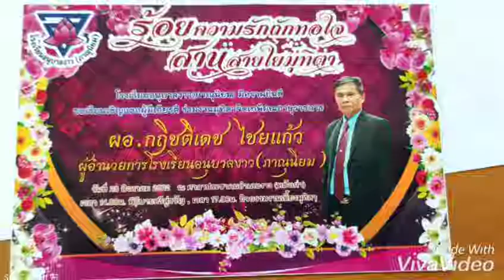งานเลี้ยงมุทิตา ผอ.กฤิชติเดช ไชยแก้ว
ผู้อำนวยการโรงเรียนอนุบาลงาว ภาณุนิยม